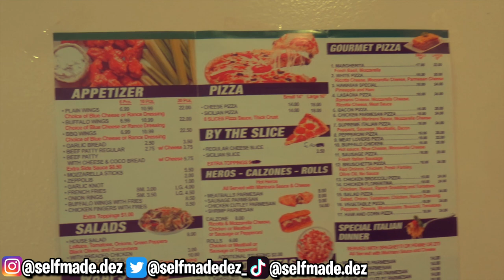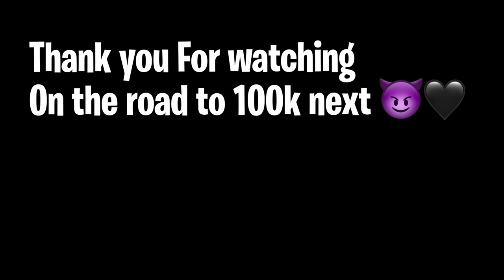2 STUDS, 1 DATE 🥰😳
RINA'S SOCIAL MEDIA-
Snap- theoff_rina